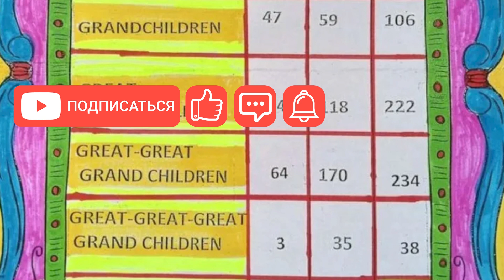Удивительная история! В 99 лет – род в 6 поколений: более 600 потомков. НЕВЕРОЯТНО!